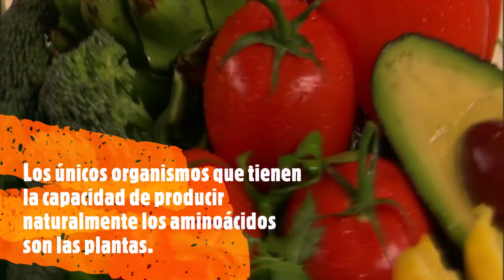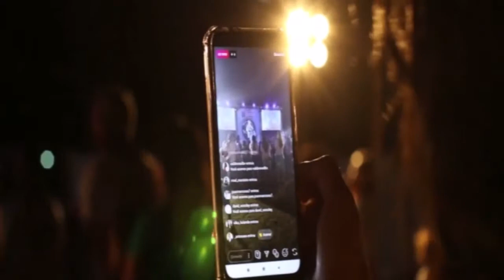10 FISICULTURISTAS VEGANOS QUE DEBES DE CONOCER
¿qué pasa con ir al gym y aumentar músculo si no comes carne? Ya te dijimos que no es imposible ganar masa muscular siendo vegano, pero aquí te dejamos algunas de las cuentas de fisicoculturistas veganos que han logrado un físico impresionante a través de ejercicio y una dieta libre de proteína animal. ¿Creías que era imposible? ¿No confiaste en nuestras palabras? Ya vez que todo es posible.

Te dejo las cuentas de instagram de cada uno de los actores:

1. Torre Washington (@torre.washington)
2. Nimai Delgado (@nimai_delgado)
3. Jon Venus (@jonvenus)
4. Korin Sutton (@korinsutton)
5. Frank Medrano (@frank_medrano)
6. Dominik Thompson (@domzthompson)
7. Massimo Brunaccioni (@max_veganfit)
8. Rafael Pinto (@rafaelpinto10)
9. Crissi Carvalho (@veganfitnessmodel)
10. Jonh Lewis (@badassvegan)